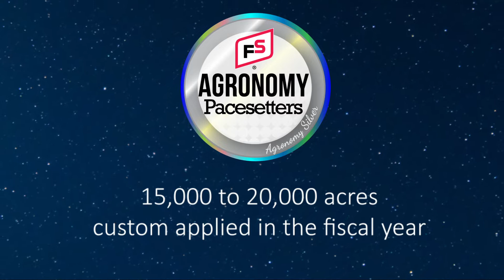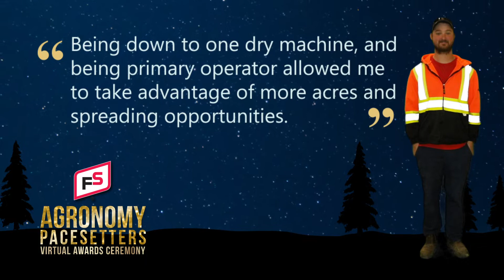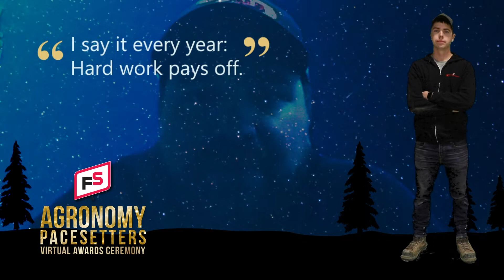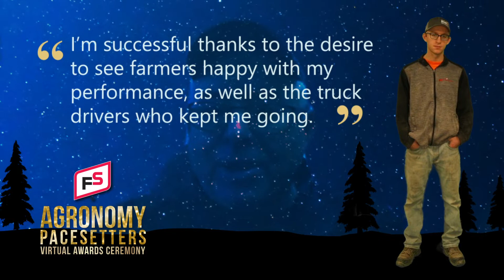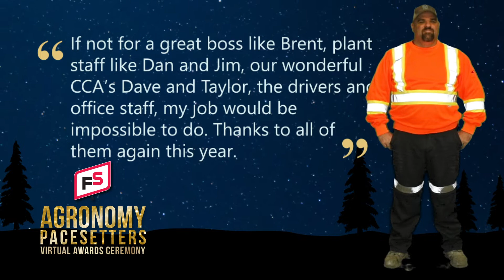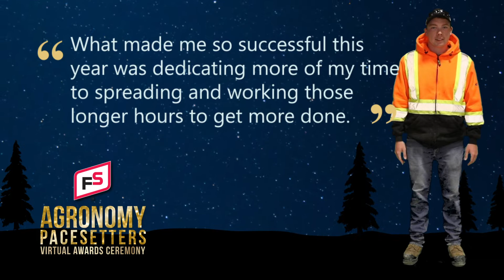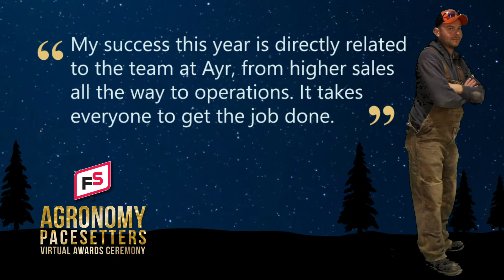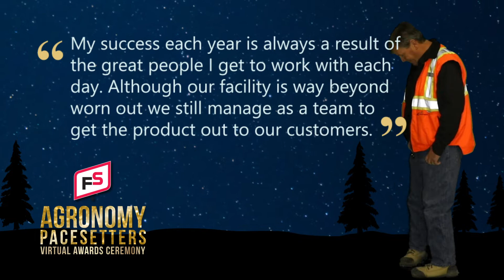FS PARTNERS Pacesetters Awards Video 1221 HD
Welcome to our FS Pacesetters (Virtual) Awards Ceremony for 2021. We are proud of the work accomplished by our Professional Applicators- and this is our way to say "thank you"!